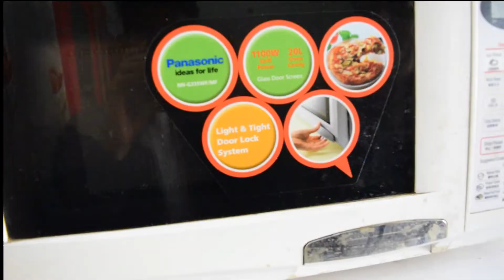How to make meetha dahi in just 1 hour / मात्र 1 घंटे में बनाये ऐसा शानदार मीठा दही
Today we will show you how to make dahi in just 1 hour in very easy steps it will require only home made ingredients.